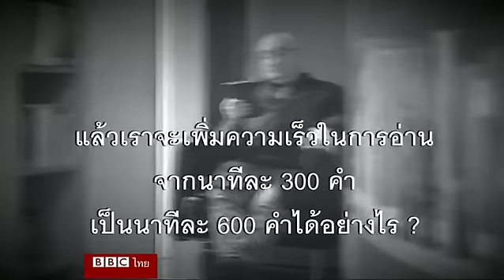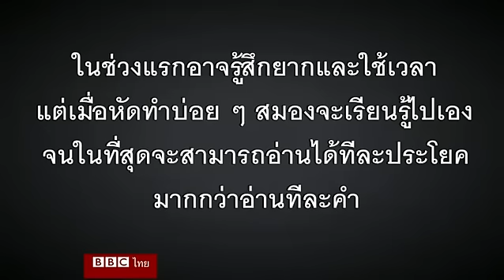ทำอย่างไรเราจะอ่านหนังสือได้มากขึ้น - บีบีซีไทย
นักเขียนชื่อก้องโลก อกาธา คริสตี้ อ่านหนังสือปีละ 200 เล่ม ขณะที่มาร์ก ซักเคอร์เบิร์ก ผู้ก่อตั้งเฟซบุ๊ก อ่านหนังสือ 1 เล่มภายในเวลา 2 สัปดาห์ ส่วนประธานาธิบดีธีโอดอร์ รูสเวลท์ ของสหรัฐฯ อ่านหนังสือวันละเล่ม และจะเพิ่มเป็น 2-3 เล่มหากมีเวลาเงียบๆ ตอนกลางคืน สำหรับคนธรรมดา ๆ อย่างเรา จะทำอย่างไรจึงสามารถอ่านหนังสือได้มากขึ้น ฮันนาห์ แซนเดอร์ ผู้สื่อข่าวบีบีซี ไปขอเทคนิคและคำแนะนำจากผู้เชี่ยวชาญหลายคนที่มีเคล็ดลับอ่านเร็วหลากหลายรูปแบบ